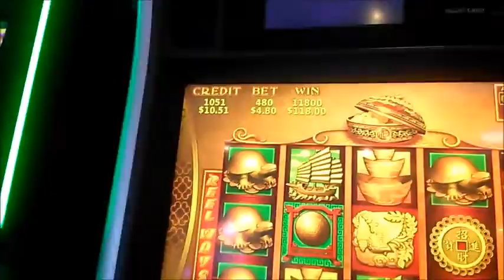88 fortunes MAX Bet LPD Ep:2 Bonus 28 pokie slot win